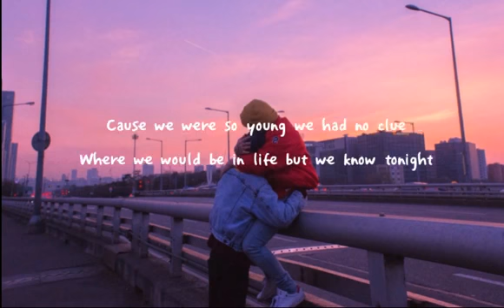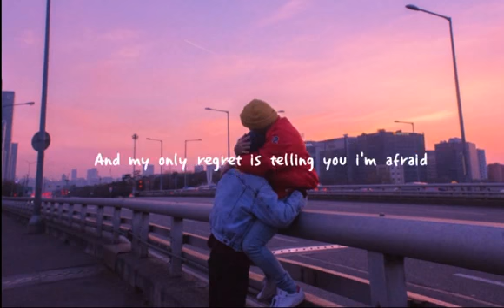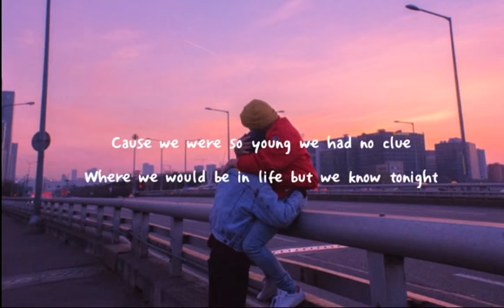Kayden ~ I Found You Lyrics ~ EnterWholement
EnterWholement is a YouTube Fan channel that focused on delivering the best videos. We hope that these Lyrics will make your day.